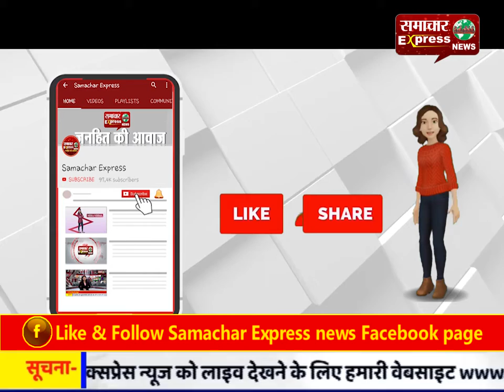राजस्थान में हुए सडक़ हादसे में मंदसौर के एक परिवार के 9 लोगों की मौत